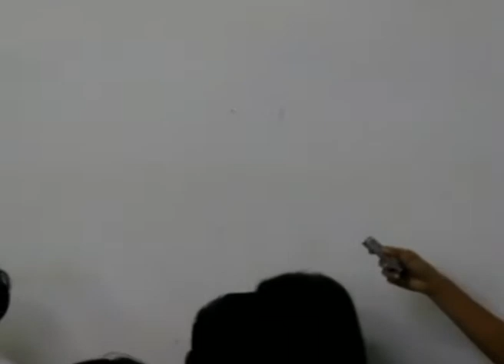AungSanSuuKyi urges the gov to work more on reformations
ျမန္မာႏုိင္ငံရဲ႕ အစုိးရ ၊ တပ္မေတာ္နဲ႔ ႏုိင္ငံေရးပါတီေတြအေနနဲ႔ မိမိအက်ိဳးအတြက္မၾကည့္ပဲ ႏိုင္ငံအက်ိဳးအတြက္ေရွ႔ရွဴဖုိ႔ လူထုေခါင္းေဆာင္ ေဒၚေအာင္ဆန္းစုၾကည္ကတုိက္တြန္းလုိက္ပါတယ္။
ေနအိမ္အက်ယ္ခ်ဳပ္ကလႊတ္ေျမာက္လာျပီး တစ္ႏွစ္တာကာလအတြင္း လုပ္ေဆာင္ခဲ့တာေတြနဲ႔ပက္သက္လုိ႔ ျပဳလုပ္တဲ့ သတင္းစာရွင္းလင္းပြဲမွာ ေဒၚေအာင္ဆန္းစုၾကည္က ေျပာဆုိလုိက္တာပါ။
ဒီအခမ္းအနားကုိ ရန္ကုန္ၿမိဳ႕ ေရႊဂုံတုိင္လမ္းက အမ်ိဳးသားဒီမုိကေရစီအဖြဲ႔ခ်ဳပ္ရုံးခ်ဳပ္မွာ ႏုိ၀င္ဘာလ ၁၄ ရက္ေန႔က က်င္းပျပဳလုပ္ခဲ့တာျဖစ္ပါတယ္။
လက္ရွိဦးသိန္းစိန္အစုိးရအေနနဲ႔ ျမင္သာတဲ့ျပဳျပင္ေျပာင္းလဲေရးေတြလုပ္ဖုိ႔ လုိအပ္ေနေသးတယ္လုိ႔လည္း ေဒၚေအာင္ဆန္းစုၾကည္ကဆုိပါတယ္။
ဒီသတင္းစာရွင္းလင္းပြဲမွာ သူ႔ရဲ႕တစ္ႏွစ္တာကာလအတြင္း သမၼတဦးသိန္းစိန္ ၀န္ၾကီးဦးေအာင္ၾကည္တုိ႔နဲ႔ ေတြ႔ဆုံေဆြးေႏြးခဲ့သလုိ ဦးသိန္းစိန္အစုိးရအေနဲ႔ ျပဳျပင္ေျပာင္းမွဳေတြရွိခဲ့တယ္လုိ႔လည္းဆုိပါတယ္။
ဒါေပမယ့္လည္း ျမန္မာႏုိင္ငံမွာ ထင္ရွားတဲ့ျပဳျပင္ေျပာင္းလဲေရးေတြလုပ္မယ္ဆုိရင္ တရားဥပေဒစုိးမုိးေရးနဲ႔ လြတ္လက္တဲ့တရားေရးစနစ္ျဖစ္ဖုိ႔ ၊ ျပည္တြင္းျငိမ္းခ်မ္းေရးေတြလုပ္ဖို႔ ၊ ႏုိင္ငံေရးအက်ဥ္းသားေတြလႊတ္ဖုိ႔ ကုိလည္းသူကတုိက္တြန္းသြားခဲ့တာပါ။
လက္ရွိျဖစ္ေနတဲ့ တုိင္းရင္းသားစစ္ပြဲေတြနဲ႔ပက္သက္လုိ႔လည္း ျပီးခဲ့တဲ့ဂ်ဴလုိင္လက သမၼတဦးသိန္းစိန္ထံကုိ အိပ္ဖြင့္ေပးစာေပးပုိ႔ခဲ့သလုိ ျပည္တြင္းျငိမ္းခ်မ္းေရးအတြက္ဆုိ သူ႔အေနနဲ႔ ပါ၀င္ကူညီေပးဖုိ႔ အသင့္ရွိေၾကာင္း ေဒၚေအာင္ဆန္းစုၾကည္က ထပ္မံေျပာဆုိလုိက္ပါတယ္ခင္ဗ်ာ။